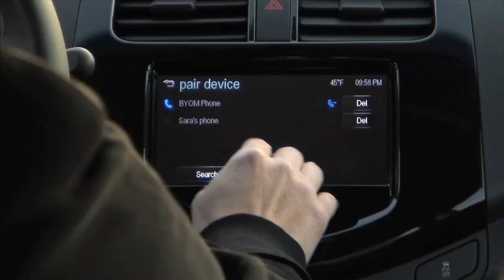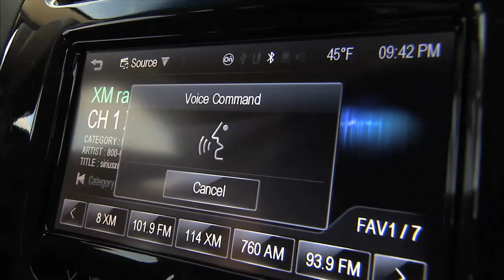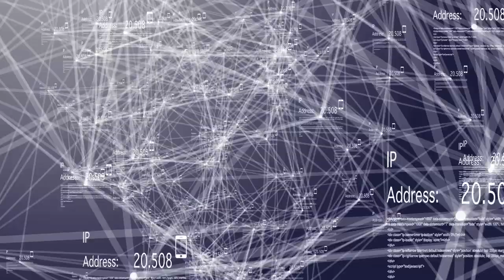Thomas Kailath - 2012 National Medal of Science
Thomas Kailath
Stanford University

For transformative contributions to the fields of information and system science, for distinctive and sustained mentoring of young scholars, and for translation of scientific ideas into entrepreneurial ventures that have had a significant impact on industry.